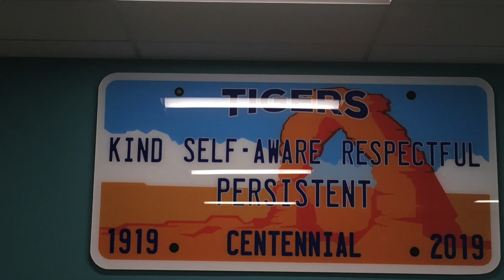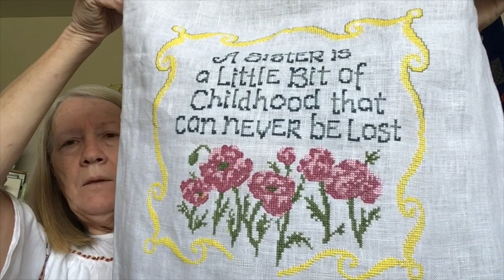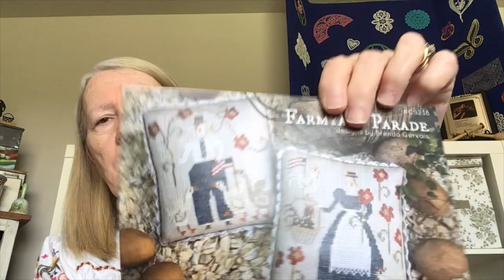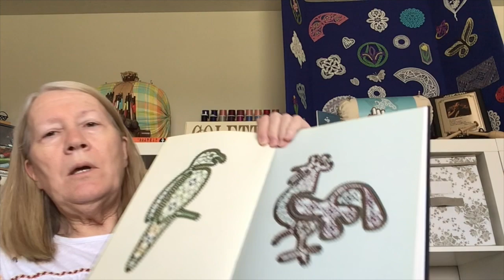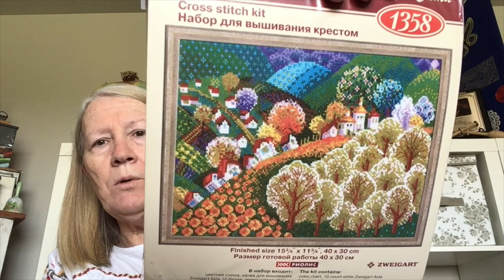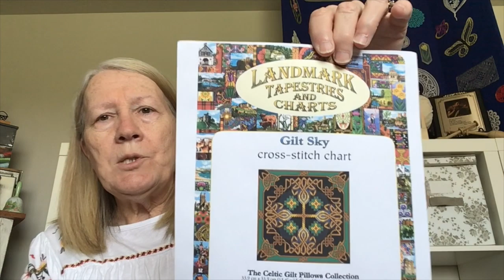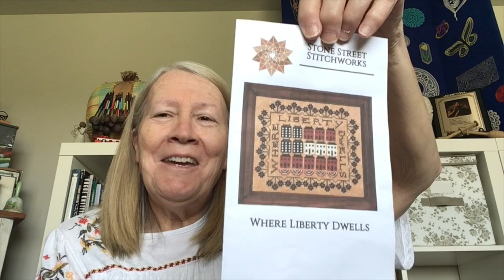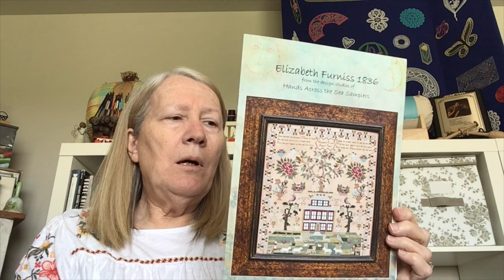Floss Tube #17 A small, a mucha princess and lots of haul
This video is about Floss Tube #17 A small, a mucha princess and lots of haul

Projects Im working on:
Childhood Sisters - Ursula Michaels
Farmyard Parade - Brenda Gervais
Pumpkinville - Frosted Pumpkin
Words to Live By - Tiny Modernist
Merida, Princess Mucha Style